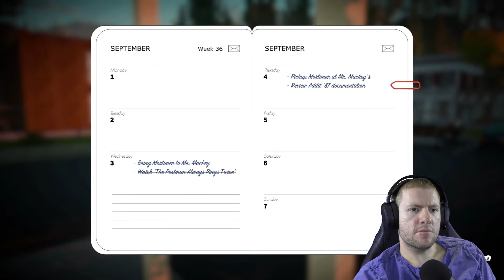Let's Play Lake -Pixel Spank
It's September 1, 1986. You take on the role of forty-something Meredith Weiss, who returns from the big city to her quiet hometown. She exchanges her busy career at a software company to fill in for her dad, the local mail carrier.

Whatever happens, at the end of her stint she'll have to make up her mind: return to her demanding job in the big city, or stay in the town she grew up in?